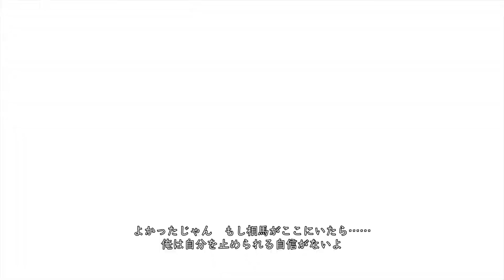LOST JUDGMENT：裁かれざる記憶 PS5版 #23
★楽天市場購入ページ

内容紹介
木村拓哉×龍が如くスタジオ　全世界待望のリーガルサスペンス巨編最新作

全世界が待っていた！木村拓哉主演、「ジャッジアイズ」シリーズ最新作！
日本のみならず、世界中のファンからの要望に応え、「龍が如くスタジオ」初となる世界同時発売。
新たな舞台となる横浜で、元弁護士の探偵・八神隆之の活躍が描かれる。
前作を超える濃厚なリーガルサスペンス巨編をご堪能あれ！
【出演】木村拓哉　玉木宏　山本耕史　光石研／中尾彬
【総合監督】名越稔洋　【脚本】古田 剛志

■木村拓哉が主人公・八神隆之として「ジャッジアイズ」シリーズに帰ってくる！

国民的俳優・アーティストとして大活躍中の木村拓哉が、再びセガ「龍が如くスタジオ」と強力タッグ！
前作に引き続き出演する中尾彬をはじめ、玉木宏、山本耕史、光石研など豪華俳優が出演し、熱いドラマを繰り広げる。
平凡な裁判となるはずだった、とある事件から浮かび上がる謎に満ちた復讐劇。その物語は思わぬ方向に……。
失われたのは真実。そして正義。"裁かれざる記憶”が八神に見せるものとは？

■パワーアップした爽快な”バトルアクション”で敵を叩きのめせ！

「龍が如くスタジオ」ならではのアクションバトルが誰でも簡単に楽しめるのも、大きな魅力のひとつ。
新たなバトルスタイルが追加され、バトルアクションがパワーアップ！
多人数を相手にアクロバティックな全方位攻撃をするか、怒涛の連続攻撃でタイマン勝負をするか、相手の攻撃を見極め、その力を利用して敵を倒すか、
さまざまな状況に応じてバトルスタイルを切り替え、華麗な攻撃を繰り出し、敵を叩きのめせ！

■進化した”調査アクション”やバラエティ豊かな遊びが満載！

「ジャッジアイズ」シリーズの特徴である調査アクションが、より豊かに進化。
壁を登りビルを伝い敵地に侵入する「アスレチック」、敵地での隠密行動に欠かせない「スティール」など、より多彩になったアクション体験が事件調査の没入感を高めていく。
また、高校に潜入した八神が生徒達と繰り広げる「ユースドラマ」も本作の見どころのひとつ。
ボクシング・ダンスなど普段見ることのできない八神を堪能せよ！
さらに「龍が如くスタジオ」タイトルおなじみのサイドケース・ミニゲームも多数収録！